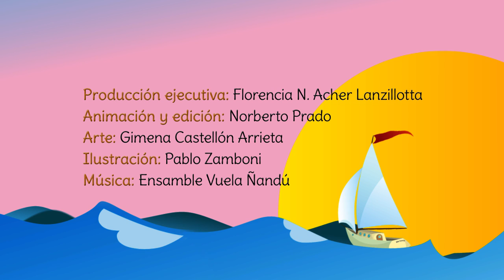Amigos Para Cantar: Tengo un Amigo Que Me Ama